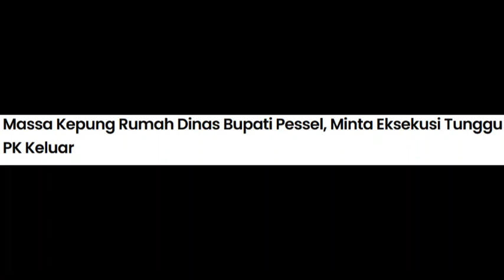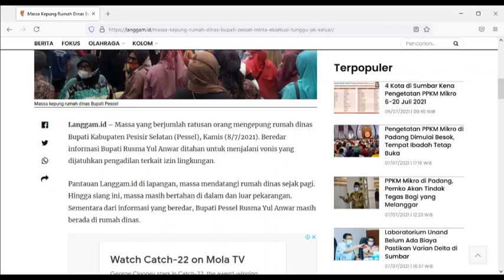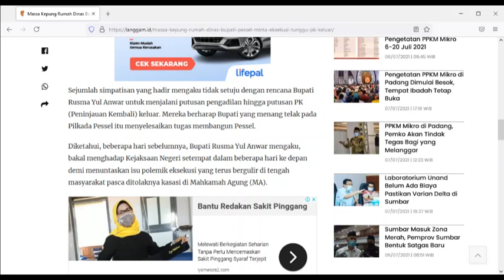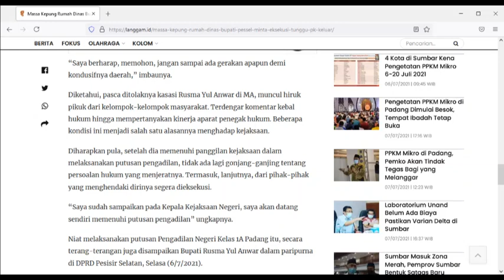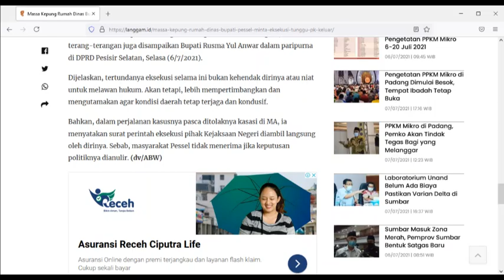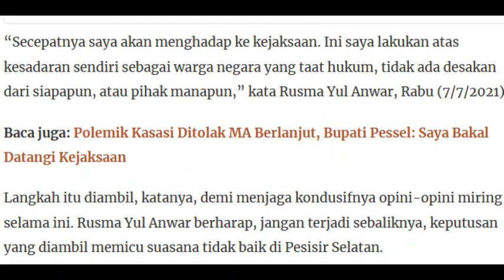RUMAH BUPATI PESSEL DIKEPUNG MASSA || MINTA EKSEKUSI DI TUNDA